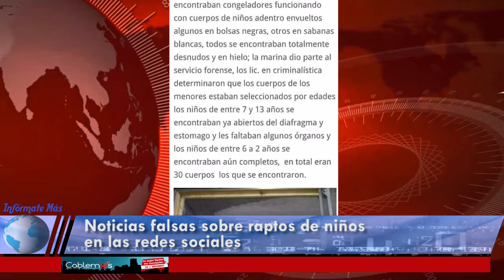Se desmiente noticia sobre robo de niños